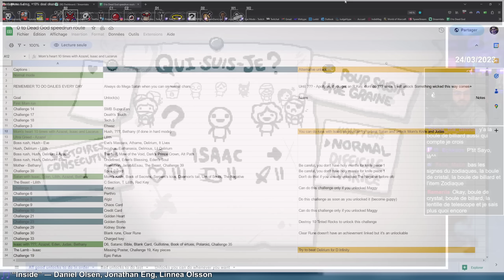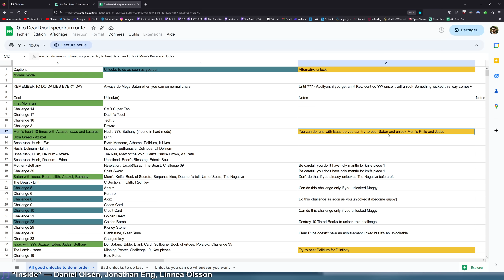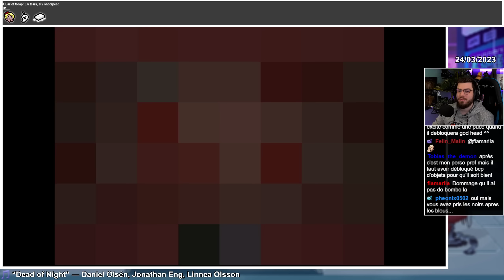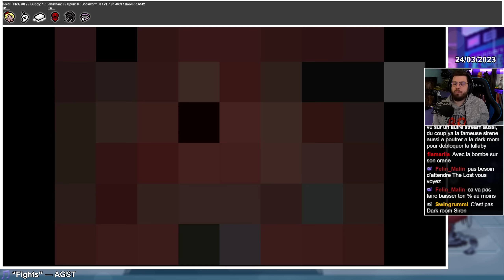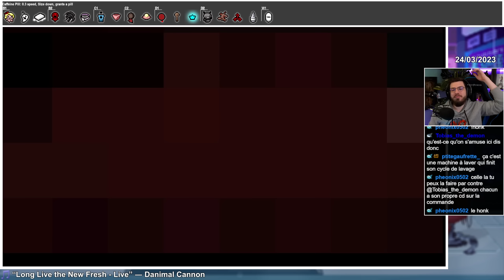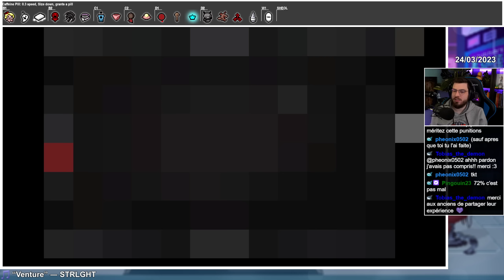On va chez Satan plus tôt que prévu #6 Isaac Repentance 200%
Gameplay 6 sur The Binding of Isaac Repentance (2ème save). Pour débloquer Judas et le couteau de maman, on gruge le jeu en allant jusqu'à Satan après le coeur !

Mods que j'utilise :
Boss Rush Wave Counter : Affiche le nombre de vagues pendant le Boss Rush
Centered Planetarium Door Fix : Recentre le porte du planéto qui est décalée d'un pixel
Planetarium Chance : Affiche le pourcentage de chance de trouver un Planéto
Regret Pedestals : Dans les salles d'items avec points d'interrogation (les objets "?" des étages alternatifs par exemple), le mod permet d'afficher l'item manqué si on prend l'autre choix (et donc avoir un max de seum si c'était un bon objet)
Unintrusive Pause Menu : Menu pause moins intrusif (Bref t'as capté)
Visible Challenge Unlock : Affiche les objets que l'on débloque directement sur la liste des challenges.

Run Isaac (Coeur 4) : 0:00
Run Azazel (Coeur 5) : 33:48